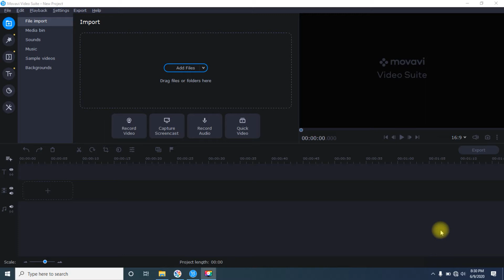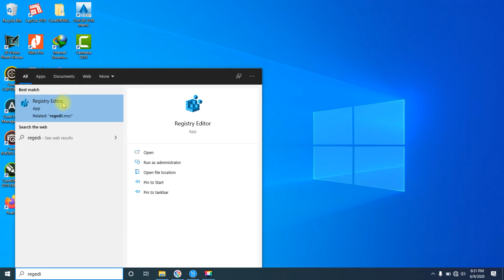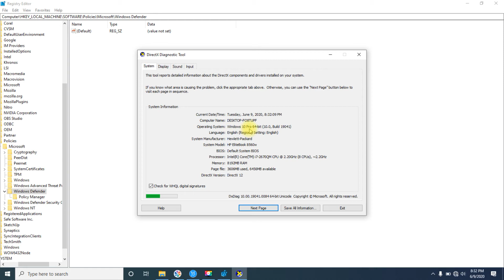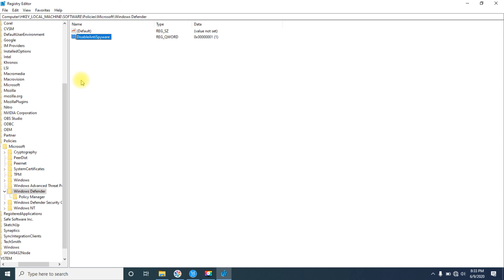Cara Menonaktifkan Windows Defender di Windows 10 Permanen